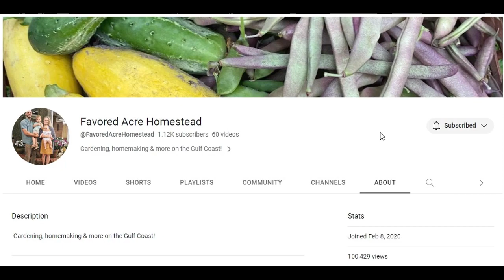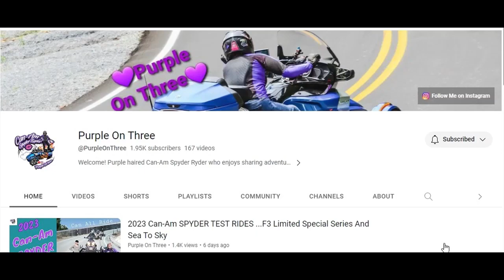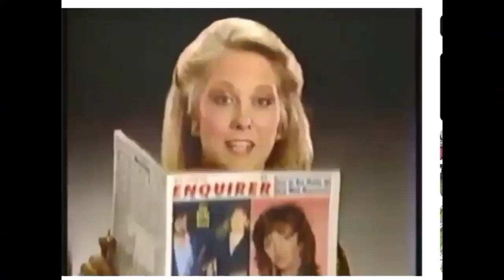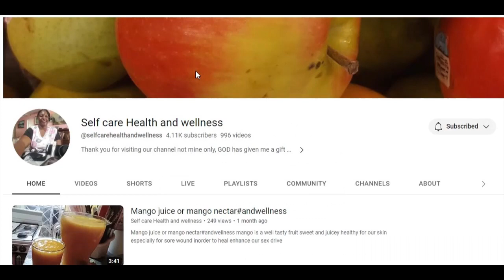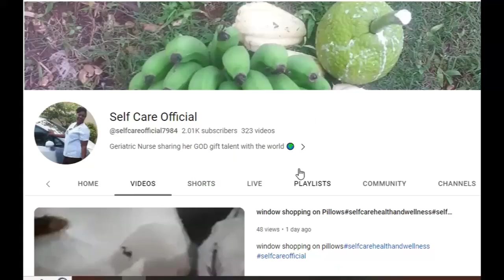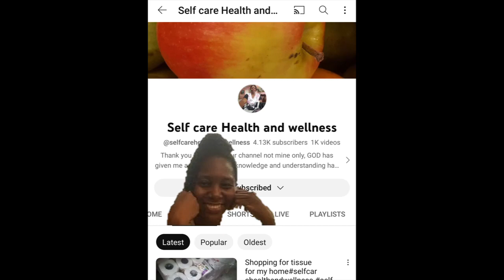Sunday Shoutout 187